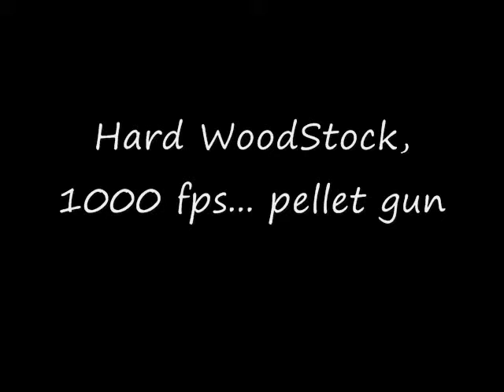Crossman Sierra Pro Pellet Gun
Bought for $150.00 orginally was $268.00
Power Source: spring
Caliber: .177 (4.5 mm)
Max Velocity: up to 1,000 fps (304.8m/s)
Capacity: Single Shot
Weight: 7.79 ilbs.
Stock: Hardwood
Barrel Material: Rifled Steel
Front Sight: Bead Micro-adjustable
Rear Sight: Fiber Optic
Mechanism: Break Barrel